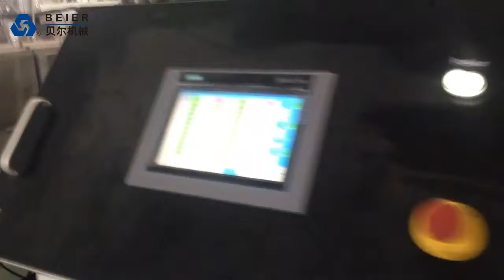PVC door panel extrusion line